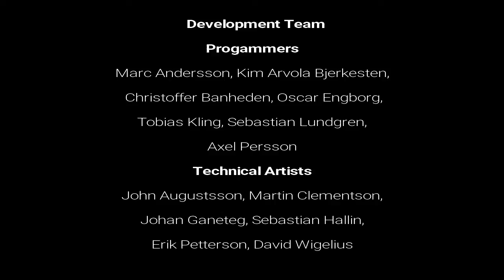Earl Grave's Little Prison of Puzzles (Large Game Project 2017 BTH)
Earl Grave's Little Prison of Puzzles is a co-op puzzle game where you play with your friend, to overcome obstacles in a prison complex. To your advantage there is the chainballs that you're attached to, which is used to throw each other to unreachable locations and advance each level. The ultimate goal is to finish all levels and escape the prison.

The project was initiated by a group of 13 student participants from Technical Artist and Game Programming at Blekinge Institute of Technology.

Credits to Hans Tap and other important people that helped us with feedback to improve our game.